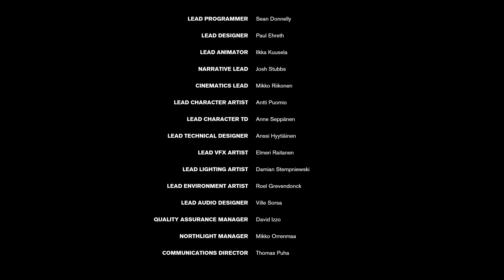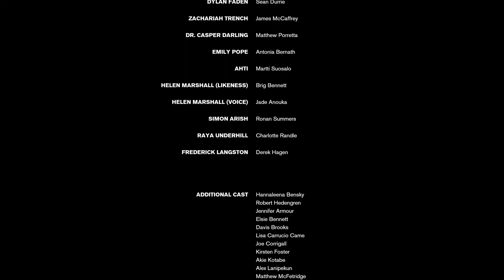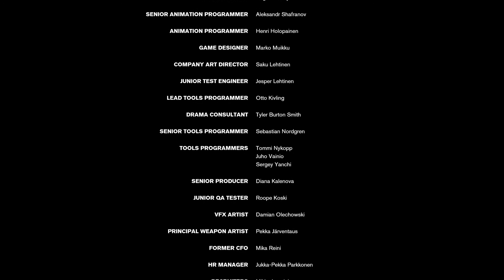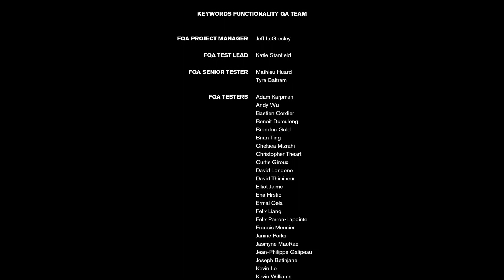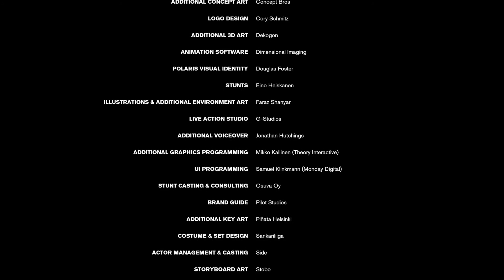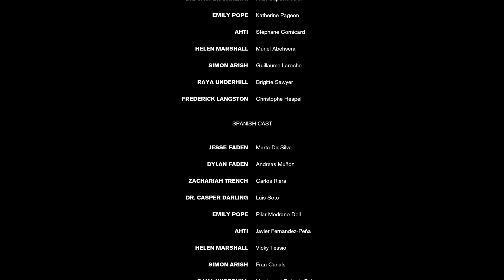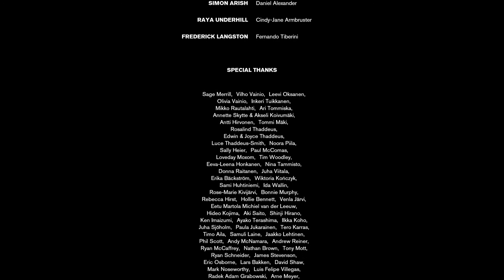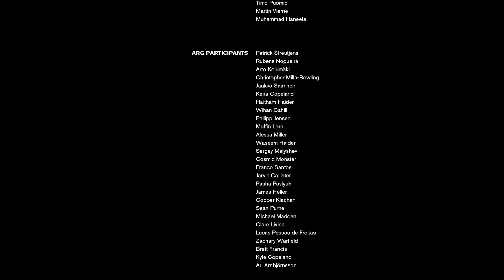Control - Let's Play Gameplay Part 32 - Ending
Lets be honsest no one reads these so why put something here?
Its just a video about me doing a walkthrough or playthrough whatever floats ya boat on Control this one is also a blind one meaning I have never seen or played the game before hand